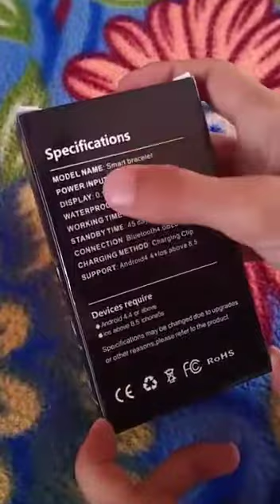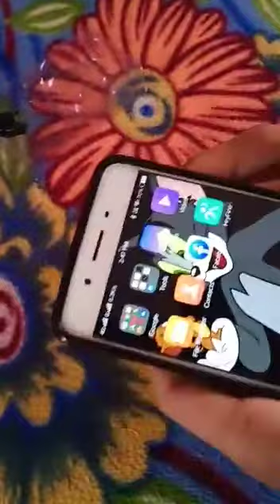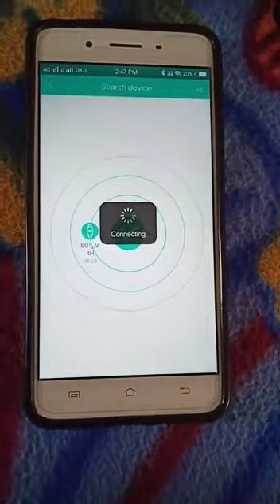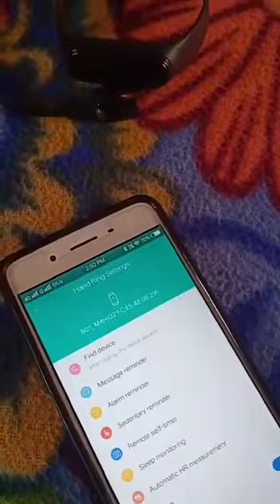Unboxing M4 Smartbracelet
In this video we are showing to you all an amazing product by M4
A smartbracelet
How to connect with samrtphones
Device with android version 4.4 and above